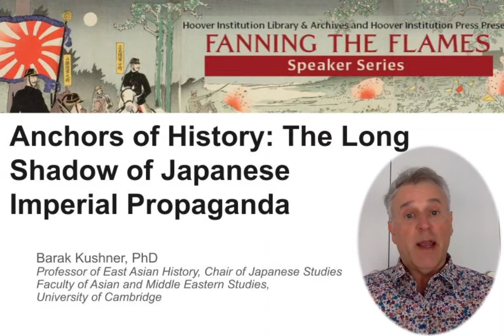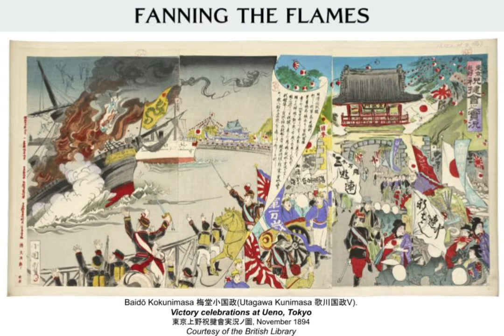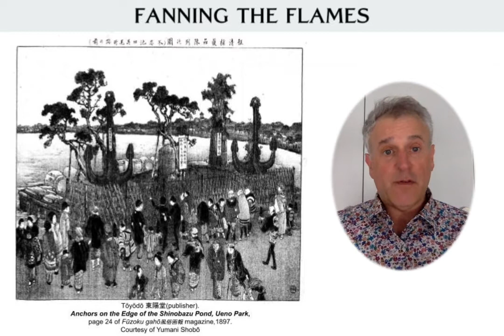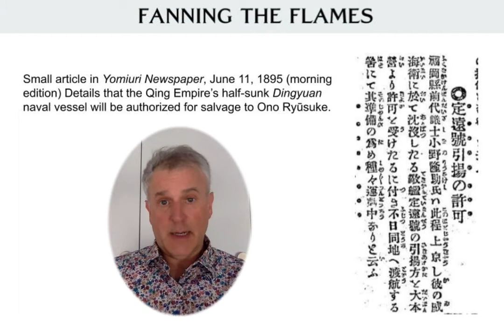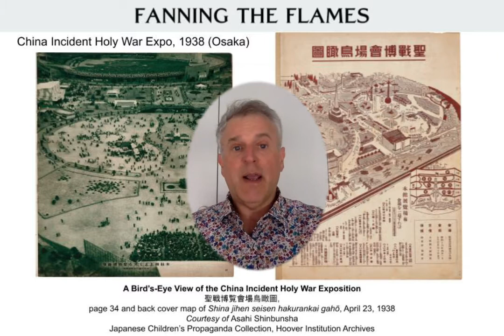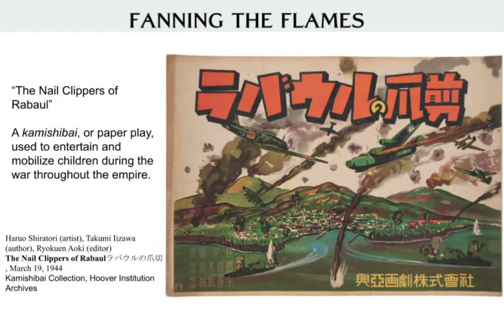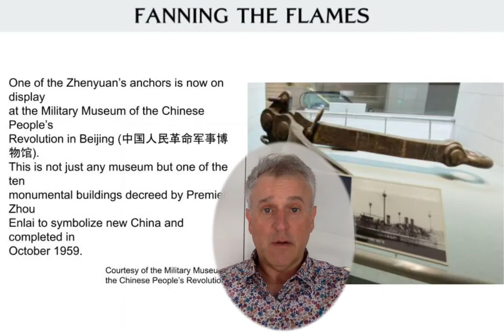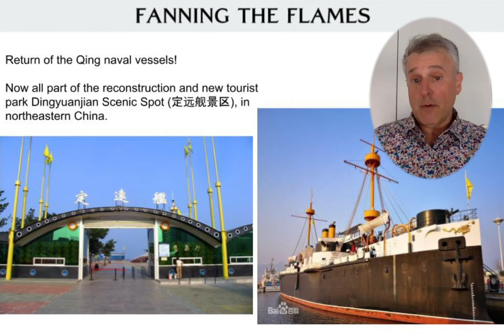Barak Kushner - Anchors of History: Japanese Imperial Propaganda and the Postwar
In 1895 the victorious Japanese military navy took possession of war booty from the Qing Empire and displayed it in Tokyo after a rousing fanfare of celebrations. Half a century later much of this material was repatriated to China and is now poised in a revolutionary military museum in central Beijing. We tend to think of war as ending upon defeat and therefore almost automatically conceive that the propaganda which bolstered the belligerency to somehow magically dissipate with the declaration of surrender. But propaganda has an afterlife, one which affects the narrative of how victory and defeat will be retold to subsequent generations.

This talk examines the ways in which the Sino-Japanese War of 1894-95 triggered a competitive volley of attention, which has lasted for more than a century, toward relics of war that symbolized both victory and defeat. Themes of Japanese propaganda reverberated far beyond its own borders, and these legacies caused waves in the Republic of China (Taiwan) and the People’s Republic of China long after the empire dissolved. To understand this evolution from the late nineteenth century to the present of Imperial Japan’s rise and how that narrative later impacted the region, propels us both to look beyond the more normally formalized WWII story and to go further back in time. Japanese propaganda organized itself into a national experience with links to entertainment, while China’s response to it helped to construct state legitimacy in the decades following the Second World War. In neither theater did the impact of Japanese propaganda diminish with the conclusion of the war.

Barak Kushner, Ph.D., is a Professor of East Asian History, Chair of Japanese Studies, and Faculty of Asian and Middle Eastern Studies at the University of Cambridge.